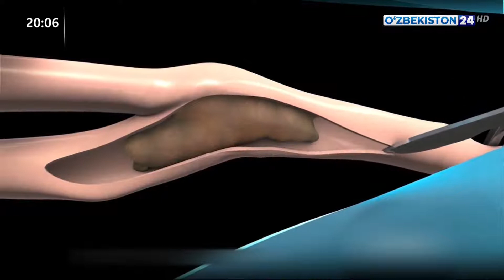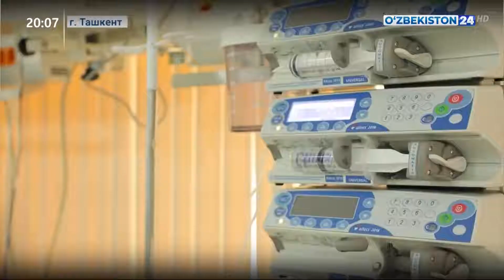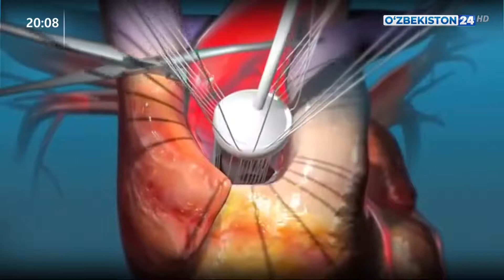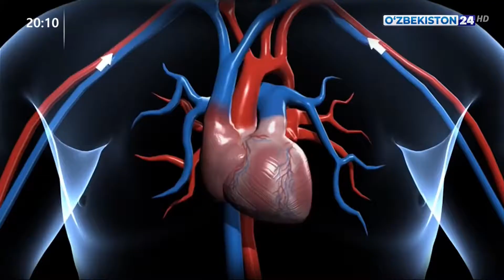О проведенной уникальной операции в Ташкенте